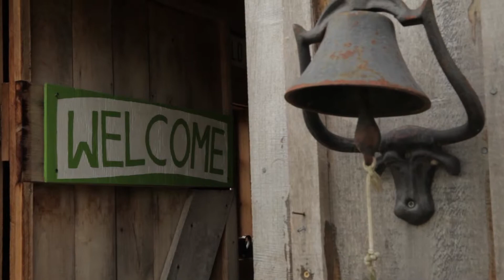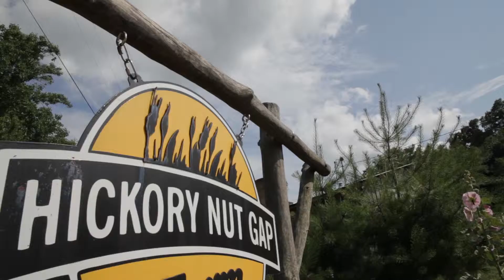mP Video Series: Hickory Nut Gap Farms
One of the highlights during a week of filming (for a soon-to-be-released video on our Process) was the time we spent at Hickory Nut Gap Farm. They are our local beef producers. Our friend Jamie Ager took us around the farm and talked to us about his philosophy at Hickory Nut Gap. Here's what he has to say about his farm.